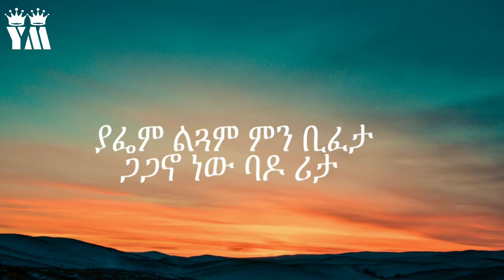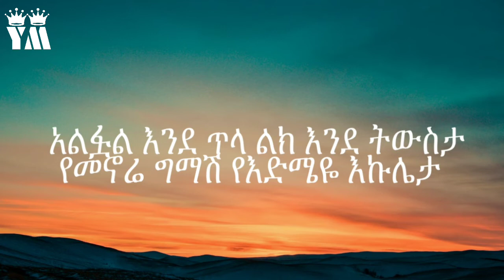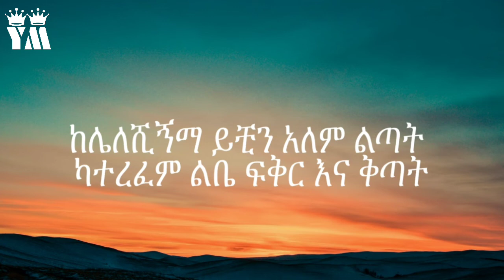ጋጋኖ Gagano የእግዜር ድልድይ ማጀቢአ music (lyrics)